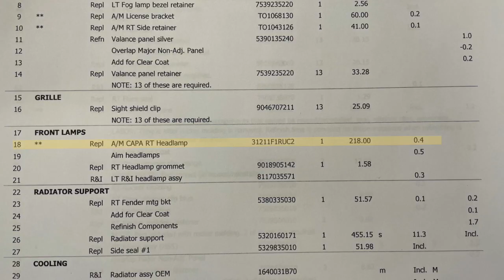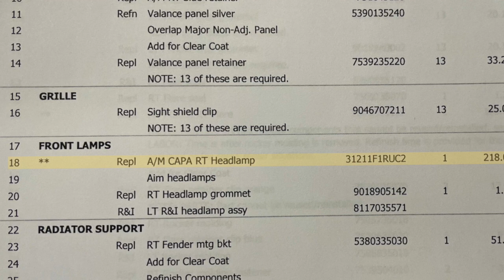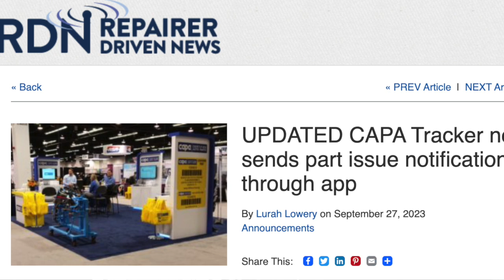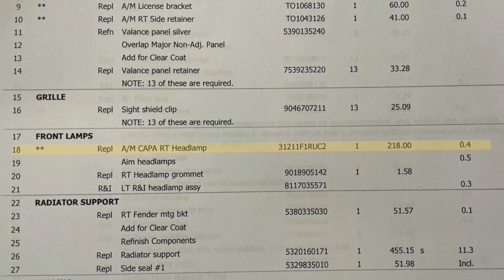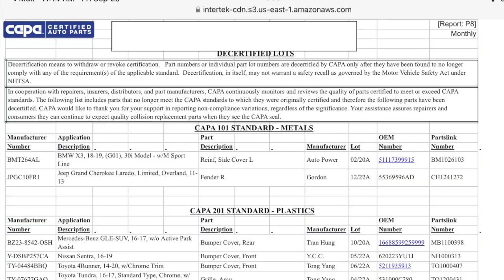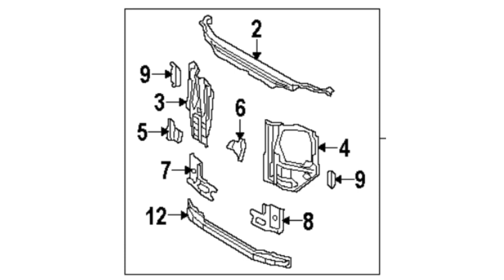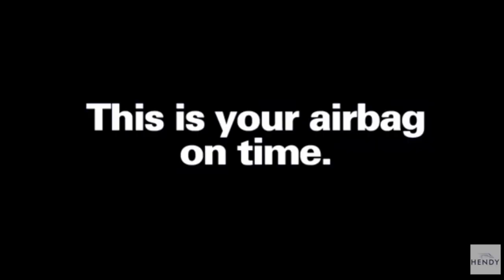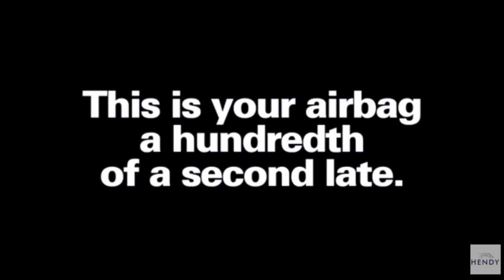WHY THE RIGHT PARTS MATTER To Your Vehicle Repair - The Airing of GRIEVEances (Ep 142)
Rob and Eric ask the question: Why do the right parts matter to your vehicle repair?

Neither Robert Grieve, Eric Reamer, nor any representative of Nylund's Collision Center is an attorney, and this information is for educational and entertainment purposes only. You are advised to seek a qualified attorney's counsel if you need professional assistance with any dispute between you and a collision center surrounding a poor-quality repair.

This video was produced and edited by PR Media Coach, a Niche PR & Media, LLC subsidiary, and was made in cooperation with Nylund's Collision Center.